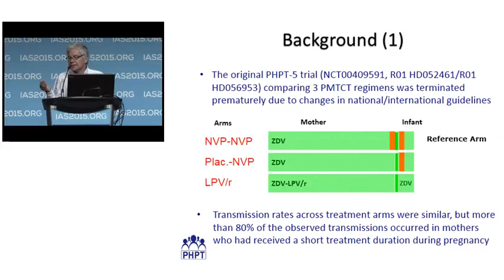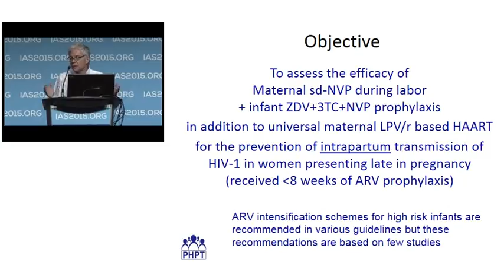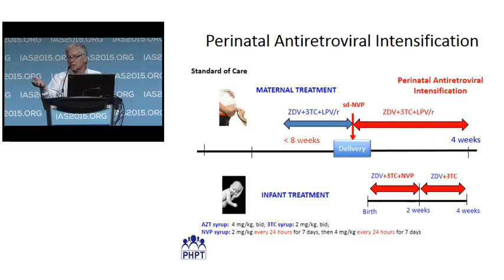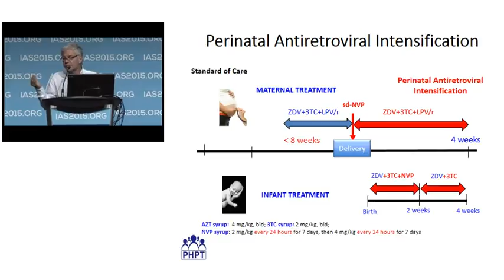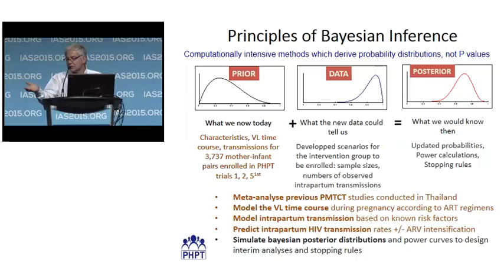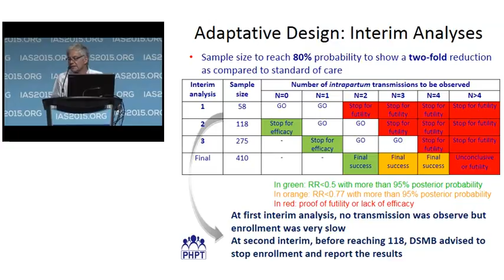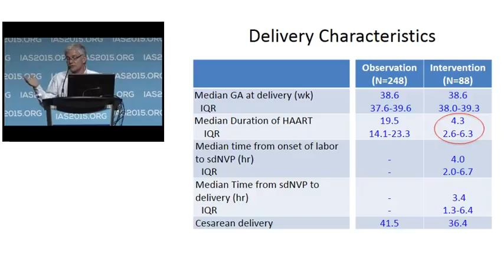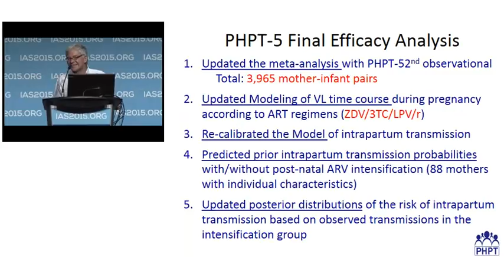MOAC0204 - Antiretroviral intensification to prevent intrapartum HIV transmission in late ...